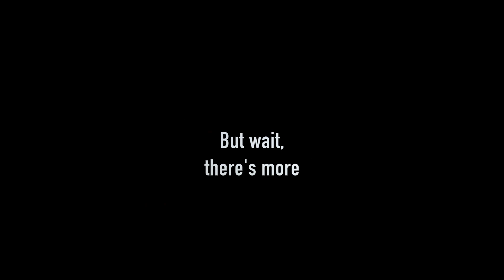Party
Surprise B-Day Party